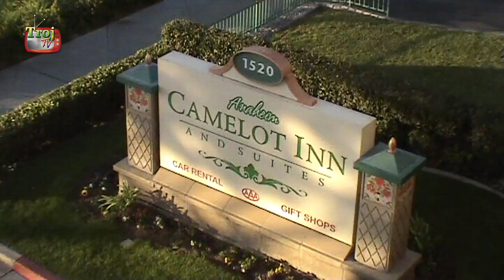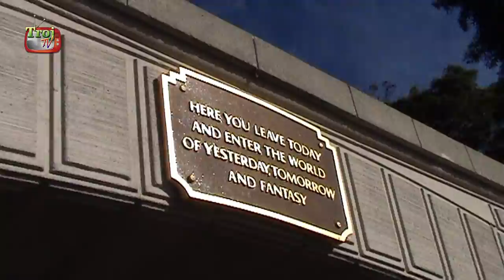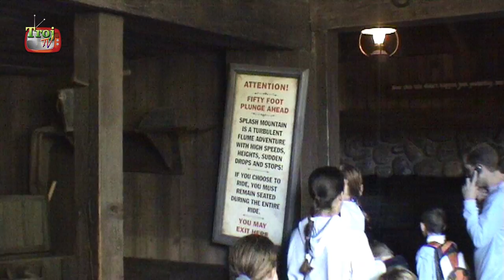Disneyland 2006 deel 1 - TBT #0007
In dit eerste deel zitten we een dagje in Disneyland tijdens het Kerst seizoen in 2006.